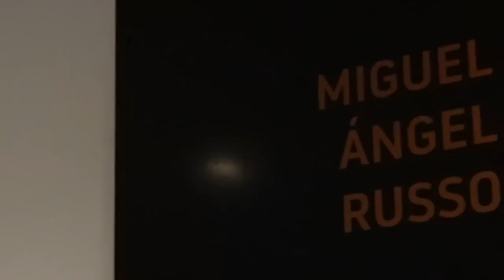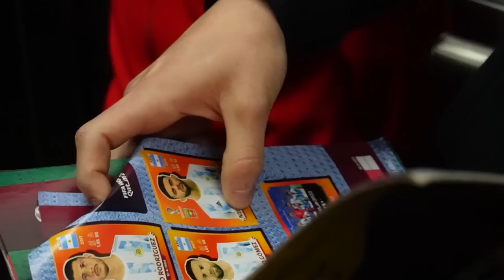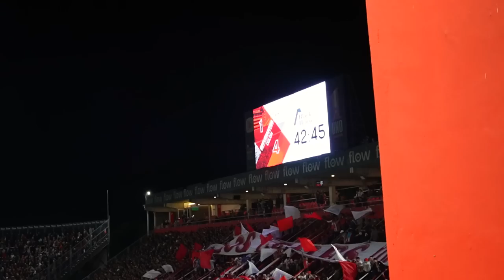Así se VIVE un PARTIDO de ESTUDIANTES en el ESTADIO UNO 😱| Canciones de la Hinchada, Palco y GOLAZOS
Asi se vivió un partido de Estudiantes De La Plata en su Estadio Jorge Luis Hirschi en donde iban perdiendo 4 a 1 contra Colón de Santa Fé por la Liga Profesional de Futbol Argentino, con los golazos del Pulga Rodriguez, Fernando Zuqui, Wanchope Abila y Piertotti, pero la hinchada del Pincha seguia entonando sus canciones que capturamos desde el Palco con las leyendas como la Bruja Veron o con nuestro amigo Alejo Sabella.
No te perdas los resumenes de todos los dias con lo mejor de Argentina FutbolArgentino Estudiantes Messi Boca River la LigaFutbolProfesional TorneoSocios y CopaLibertadores CopaSudamericana, los más destacados movimientos, rumores, refuerzos y fichajes en este Mercado de Pases, las mejores curiosidades del Fútbol, y mucho más!